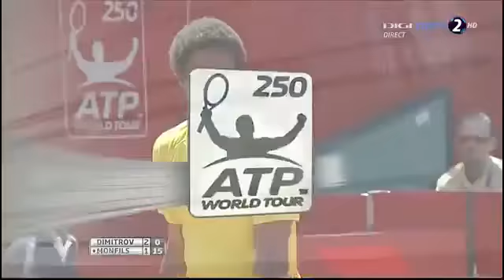Grigor Dimitrov vs. Gael Monfils 5-1, ret. BRD Nastase Tiriac Trophy Bucharest (SF) 26.04.2014.